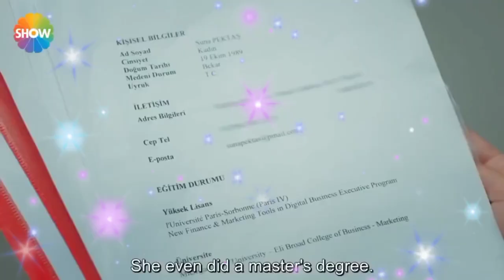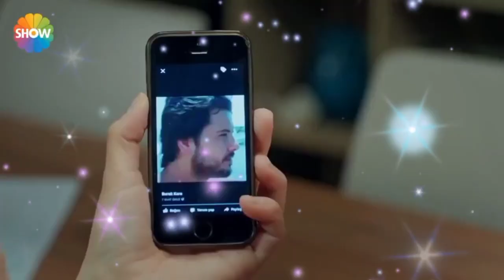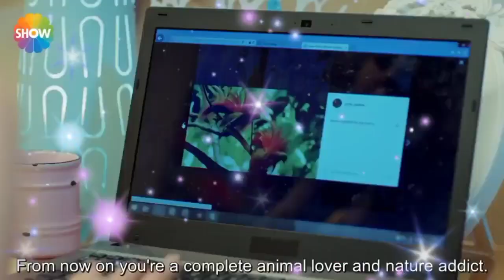PERTAMA KALI HAYAT BERTEMU MURAT || HAYAT & MURAT EPISODE 1 || ASK LAFTAN ANLAMAZ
Sinopsis drama turki ASK LAFTAN ANLAMAZ / HAYAT & MURAT Episode 1